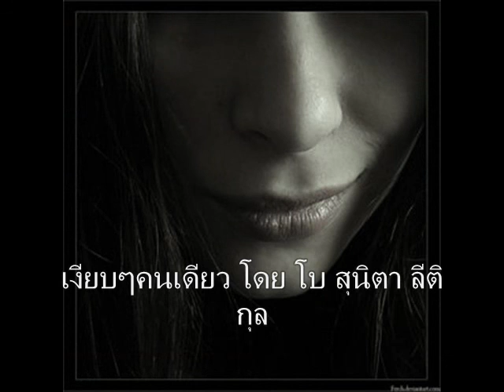เงียบๆคนเดียว ขับร้องโดย โบ สุนิตา ลีติกุล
อย่าให้มาเจออีกเลย เฉยเฉยไปเลยดีกว่า